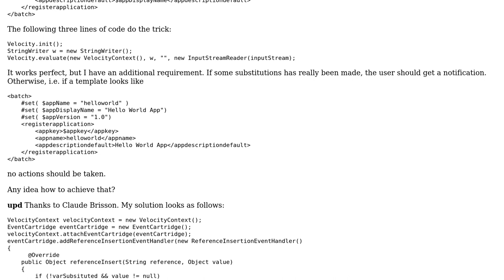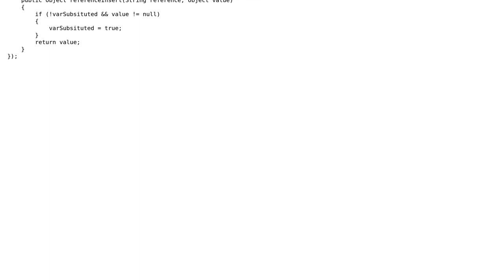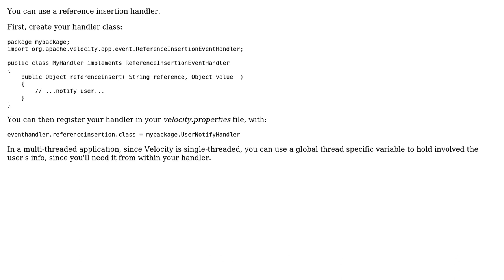Check if tokens have been substituted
With thanks & praise to God, and with thanks to the many people who have made this project possible! | Content (except music & images) licensed under CC BY-SA | Music | Images & others | With thanks to user Danny Lo user Claude Brisson and the Stack Exchange Network Trademarks are property of their respective owners. You are responsible for your own actions.